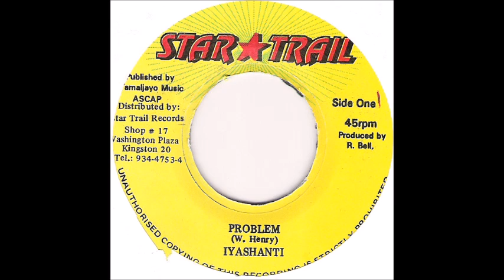Iyashanti - Problem (1994)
Iyashanti   Problem
1994
Star Trail Label